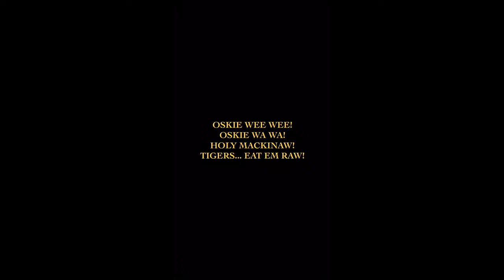AUDITION FOR TICATS NATIONAL ANTHEM